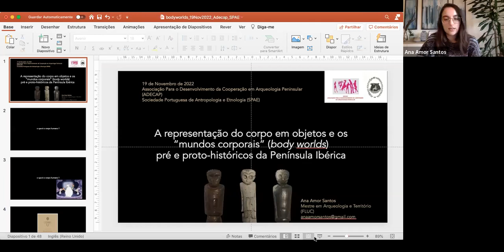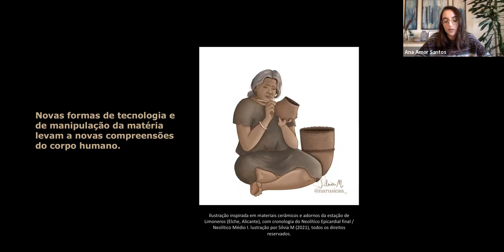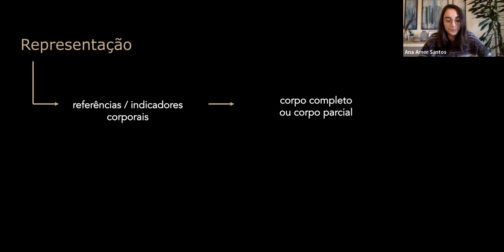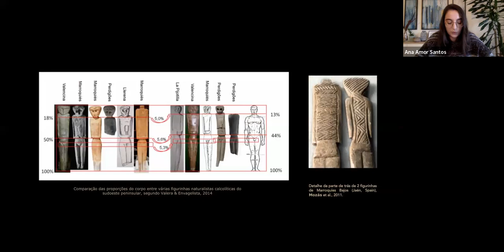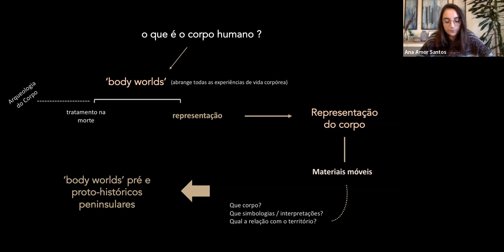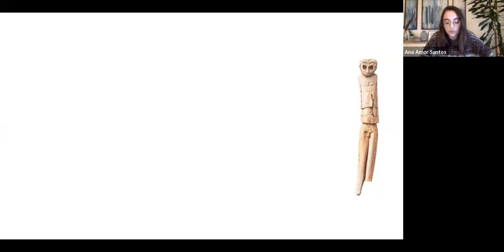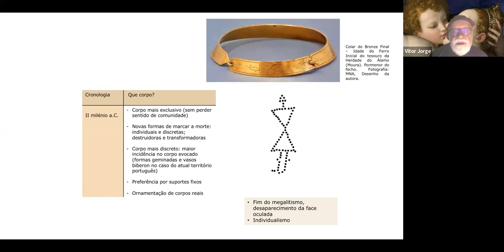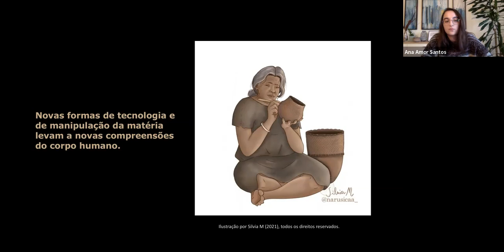REPRESENTAÇÕES DO CORPO E "MUNDOS CORPORAIS" NA PRÉ E PROTO-HISTÓRIA DA PENÍNSULA IBÈRICA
Conferência

por Ana Amor Santos

Título completo:
A representação do corpo em objetos e os ‘mundos corporais’ (body worlds) pré e proto-históricos da Península Ibérica

Esta apresentação pretende dar a conhecer algumas considerações desenvolvidas na dissertação de mestrado da autora, onde analisou a representação direta e indireta do corpo humano em diferentes materiais móveis datados do Neolítico à Idade do Ferro. Demonstrando como a representação é uma ferramenta única para a Arqueologia do Corpo, procura-se expor brevemente o enquadramento teórico, sublinhando os benefícios e limitações de estudos na longa diacronia, com áreas de estudo amplas e múltiplas escalas de análise.

Organização das associações culturais e científicas
ADECAP - ASSOCIAÇÃO PARA O DESENVOLVIMENTO DA COOPERAÇÃO EM ARQUEOLOGIA PENINSULAR e
SPAE - SOCIEDADE PORTUGUESA DE ANTROPOLOGIA E ETNOLOGIA
(Porto)

19 de novembro de 2022

Sobre a autora:
Ana Amor Santos
Mestre em Arqueologia e Território, com especialização em Arqueologia Proto-histórica, pela Faculdade de Letras da Universidade de Coimbra. Ana é arqueóloga, investigadora independente e tradutora. Recebeu o Prémio Eduardo da Cunha Serrão (7.ª edição), da Associação dos Arqueólogos Portugueses, pela sua dissertação intitulada Em busca de ‘body worlds’: representação (e evocação) do corpo humano em objetos pré e proto-históricos da Península Ibérica. O seu trabalho de investigação tem-se centrado no estudo das representações móveis, bem como na arqueologia do corpo, feminista e de género.

Autor da imagem, cedida à autora e que constitui a miniatura inicial do vídeo: André L. Pereira